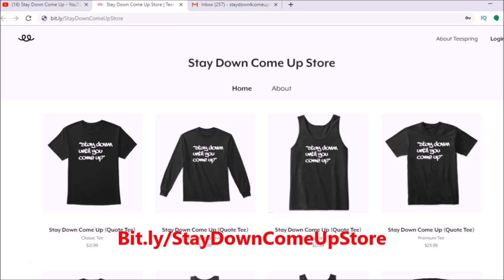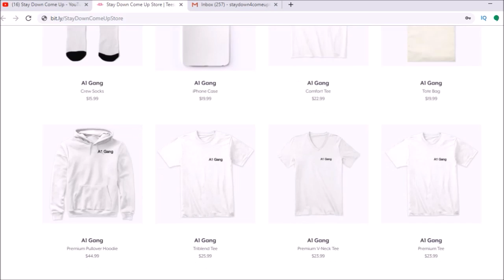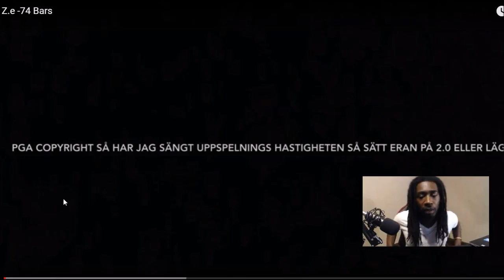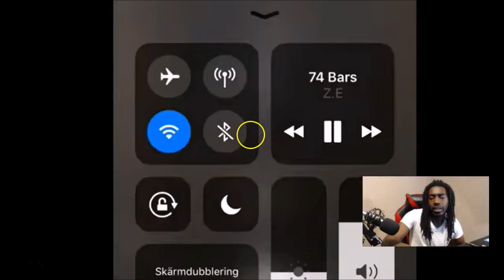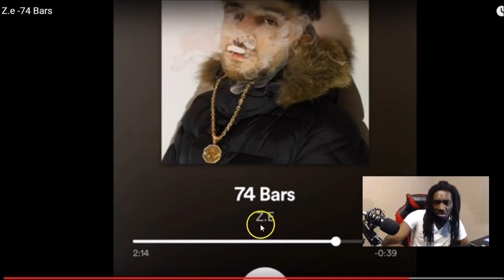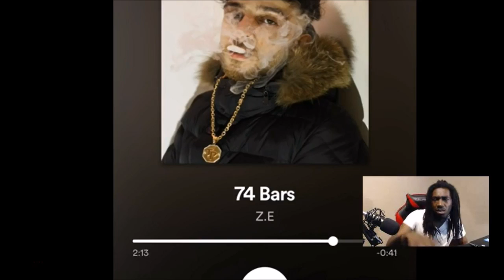Z.e - 74 Bars (Swedish Rap Reaction)😱🔥🔥🔥 (FULL BREAKDOWN)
My SetUp 👍👍👍

Unscripted reaction/commentary.